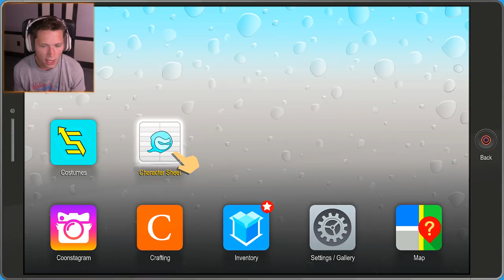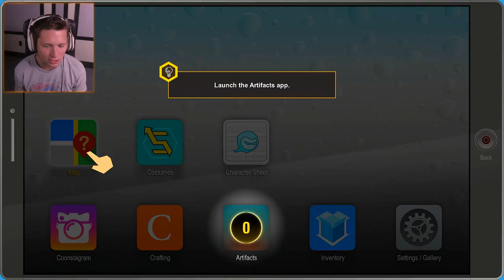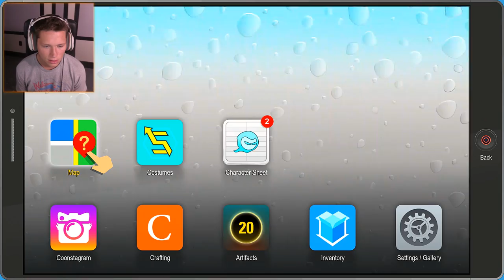THE COON - South Park: The Fractured But Whole (Part 2)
South Park: The Fractured but Whole is a role-playing video game developed and published by Ubisoft, in collaboration with South Park Digital Studios. It is available for the Playstation 4, Xbox One, and PC. The Fractured but Whole takes place after the events of South Park: The Stick of Truth, with the 21st season episode Franchise Prequel as a tie-in. The children begin a new adventure, again set in the town of South Park in the Colorado Rocky Mountains, this time becoming role-playing superheroes. However, a falling-out over Cartman's planned film franchise splinters the boys into two groups. Those who side with Cartman join Coon and Friends, while rival group Freedom Pals, led by Mysterion, call for their own franchise, starting a civil war between the two groups. We play as The New Kid. The plot revolves around Coon and Friends looking for a lost cat to gain the cash reward to further their franchise, and in the process stumble upon a plot to unite all the crime families in South Park. In order to continue their franchise, they decide to look in on the matter.